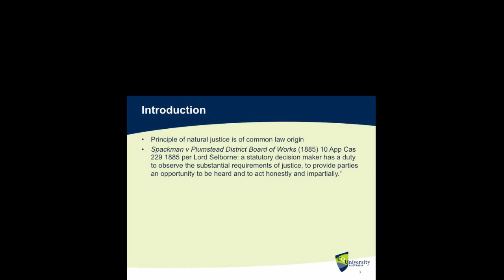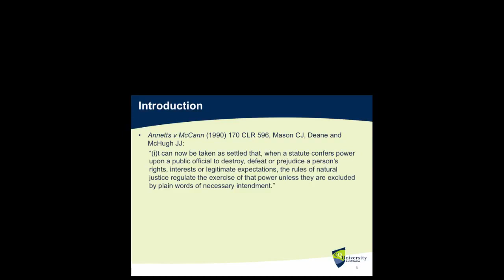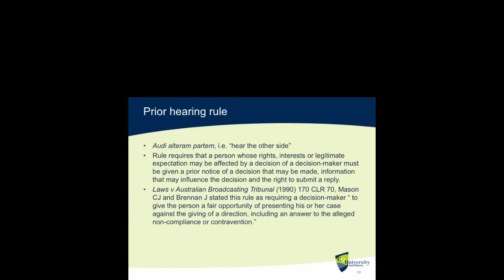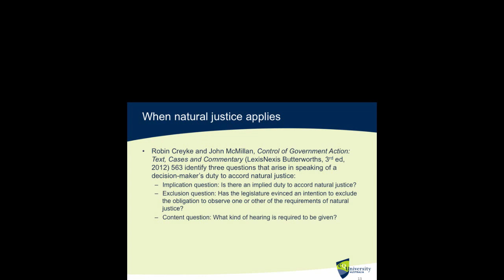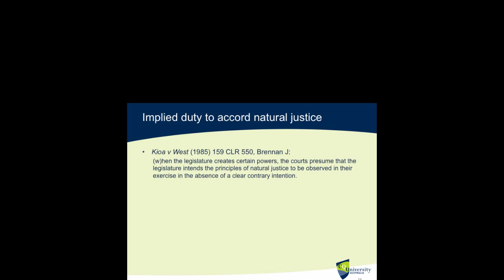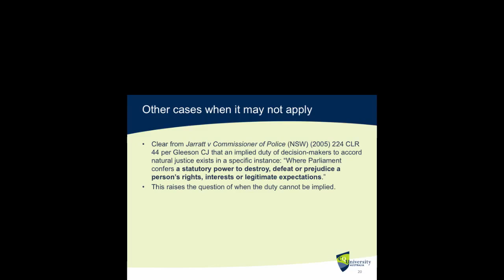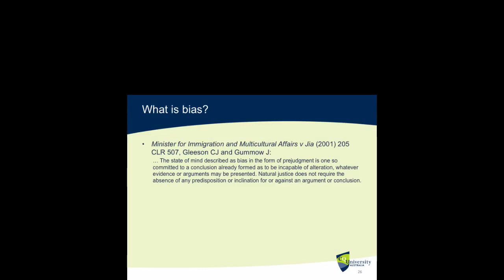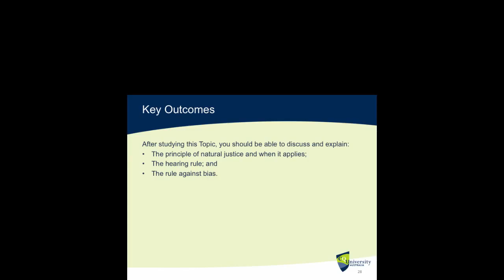LAWS12061 Week 7 Podcast